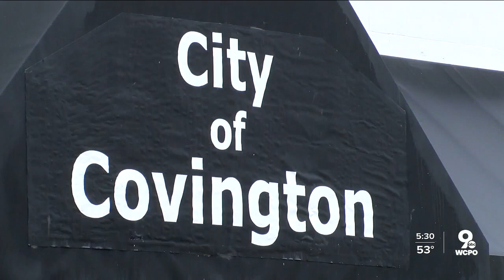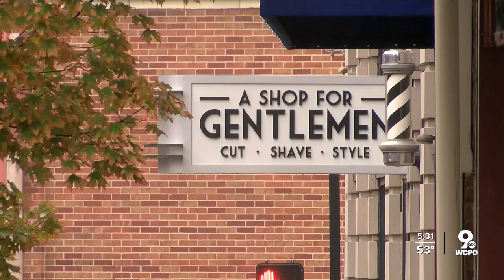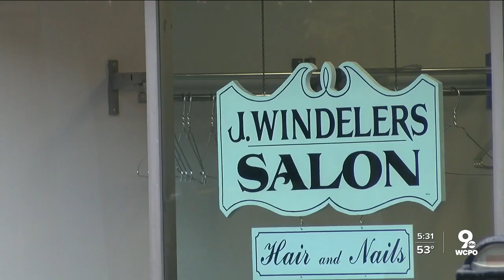Covington to vote on ordinance banning hair discrimination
The Covington City commission is slated to vote in the coming weeks on a new ordinance that would ban hair discrimination in the city.